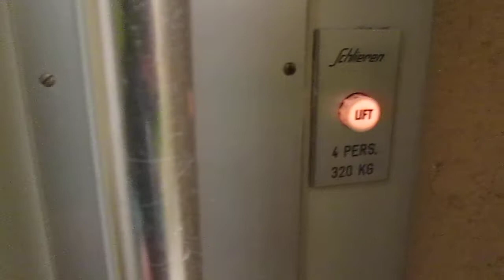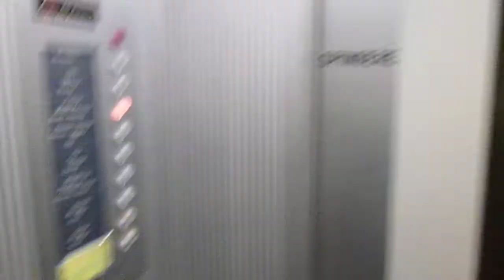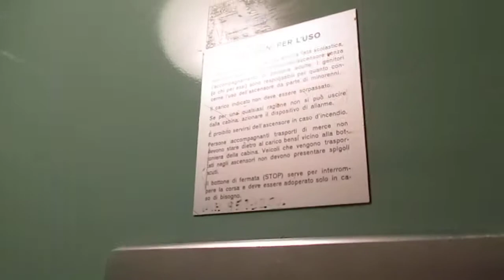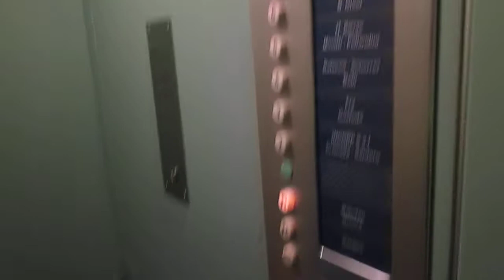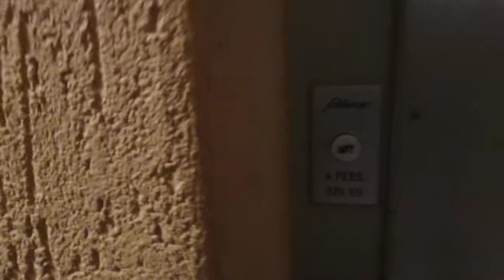2 Lift Schlieren @ Via Maraini 17, Lugano-Loreto Switzerland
Ecco di seguito le caratteristiche tecniche/Following technical informations:

Ascensore/Elevator: 1 (scala A/stair A):
-Marca/Brand: Schlieren
-Azionamento/Type: Elettrico, a funi/Traction
-Capacità/Capacity: 320 KG / 4 Pers.

Ascensore/Elevator: 2 (scala B/stair B):
-Marca/Brand: Schlieren

Con il 2° ascensore sono andato solo fino al 6° piano per non rischiare di essere beccato un altra volta essendo che gli ascensori al 7° piano arrivano in casa/with the 2° lift, i go only to 6° floor, because i didnt want to risk to get busted another time, the elevators at 7° floor arrives directly in the flat

L'ascensore di Via Maraini 17A lo dovrò filmare separatamente perché non sono riuscito ad accedervi/i have to film separately the lift of Via Maraini 17A, because i didnt managed to get in